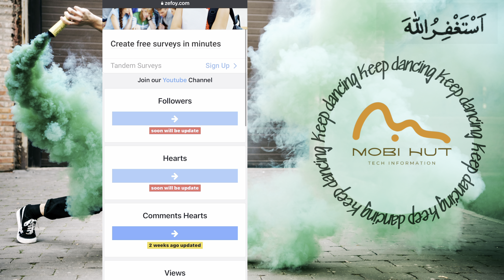TIKTOK ForYou Trick | Free TIKTOK Views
How to Increase Followers, Likes & Views on TikTok 2023
 Tiktok not More Views
 Tiktok Low Views
 Tiktok Account Unfreeze Kaise
 5 Tips that got me 2.4 million views in a day
Best Settings for TikTok To Get Followers Likes & Viral Your Videos 2023
How to Grow on TikTok in 2023
 How to Get Views on TikTok
how to viral on tiktork

Likee Video